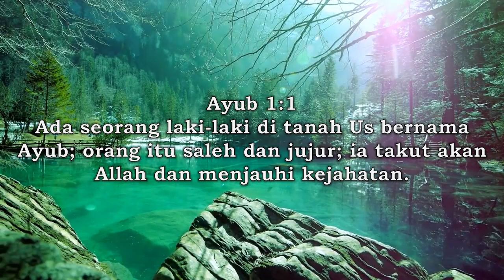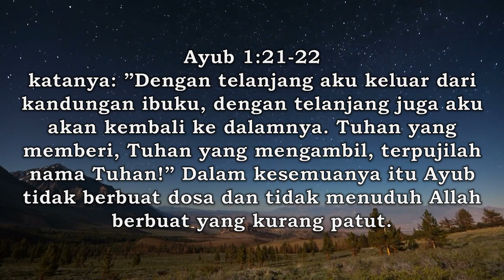Renungan 1 Mei 2024 - Hidup Saleh